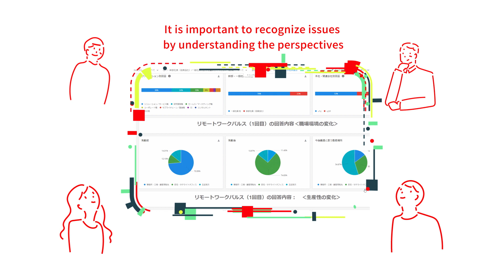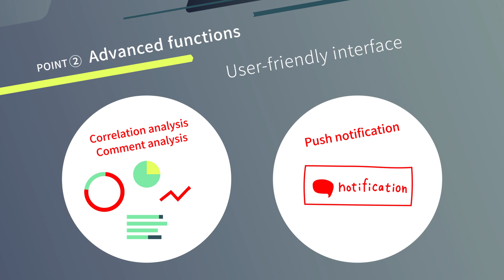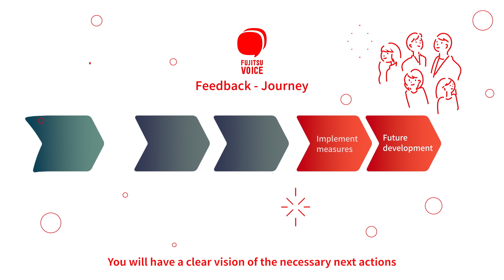Fujitsu VOICE ~ Start making a change with your voice~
"Start making a change with your voice"

There are many things I want to know about the new challenge.

1.I want to get ideas from people around me.
2.I want to judge whether my hypothesis is correct.
3.We hope to reach a consensus on the measures by listening to the opinions of local people.

In order to think about what we want to be in the future, it is important to understand the positions and situations of each employee, customer, and management, and to understand the issues.
A future in which employees and customers are happy through repeated actions based on voices.
Fujitsu VOICE realizes the transformation of everyone's participation.

# Fujitsu # DX # Digital Transformation